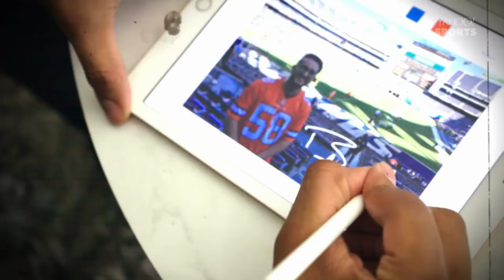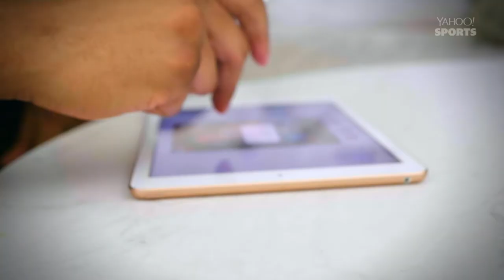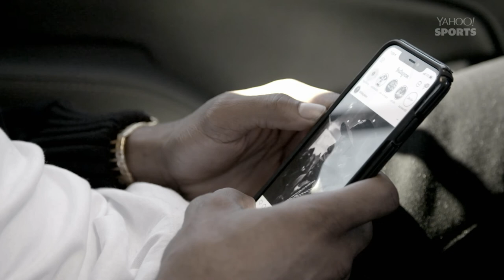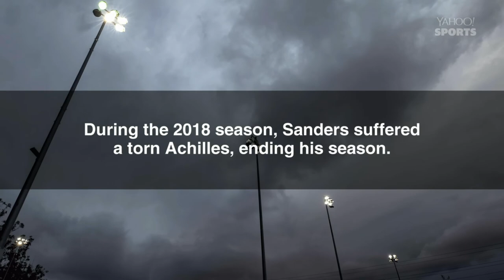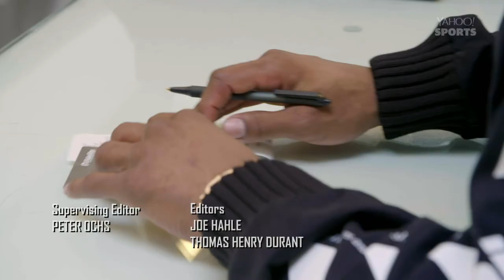Emmanuel Sanders gives back to his fans with new App, goes shopping for his son | Play It Forward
Emmanuel Sanders and Brandon Marshall introduce a new app for fans to engage with their favorite athletes, FanGage. Watch as he also goes on a luxury shopping spree for his son.